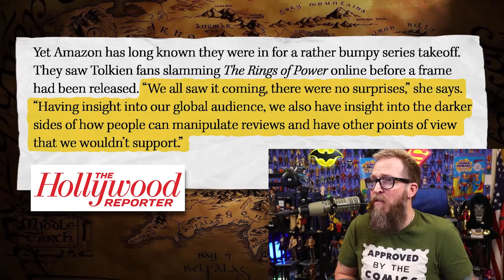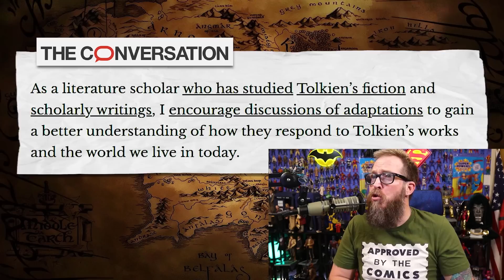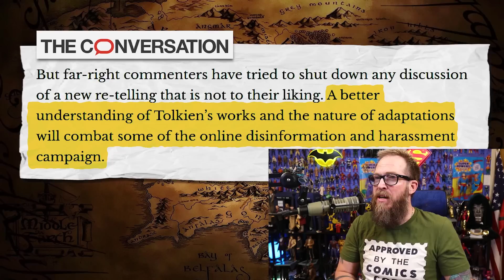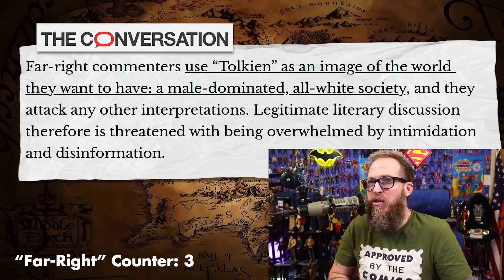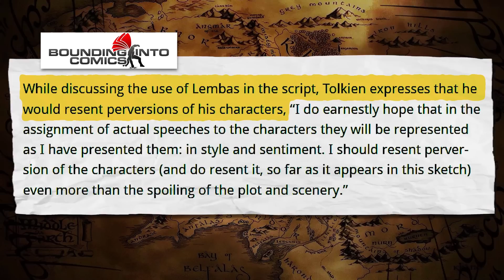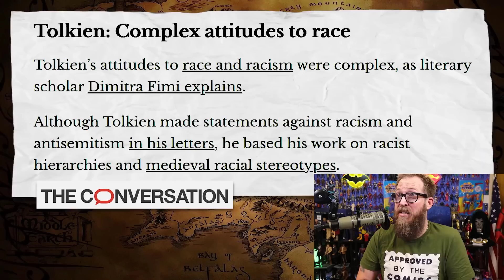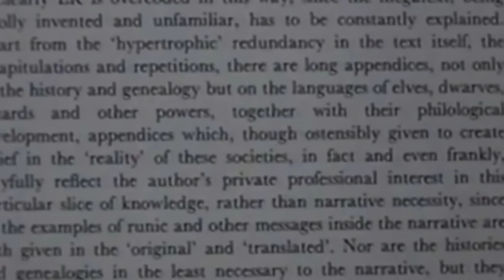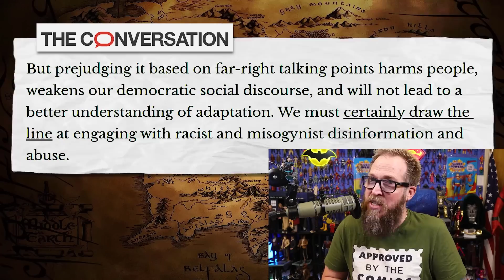The Rings of Power: D.O.A. | Criticizing Amazon's DISASTER Is a Threat to Our Democracy?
Amazon's ABOMINATION known as The Rings of Power has been a MASSIVE loss for the corporation. How much? Time will tell. It has also been the frontlines of the Pop Culture War of late. Delivering a catastrophic loss to the activist Access Media. The damage control and cope has just begun.  The good news is we won't see a season 2 for over 2 years. By then, this show will be lost in the void. In this video we cover the single worst defense of this show since it was announced.

FNT T-Shirt!